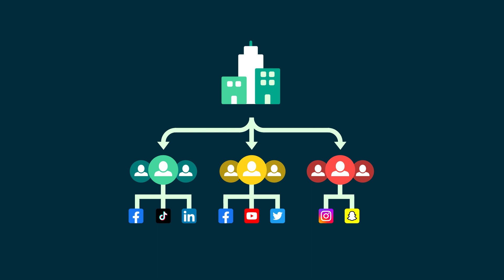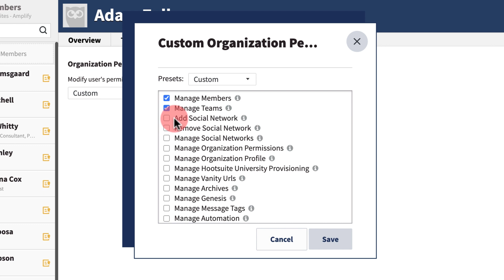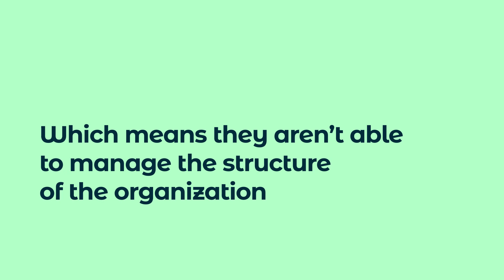How to Manage Organization Permissions in Hootsuite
Hootsuite includes layers of Permissions that allow businesses to manage and coordinate teams of people and access to social network accounts. Configuring and maintaining permissions is an important part of social media governance and protecting the security of your social accounts.